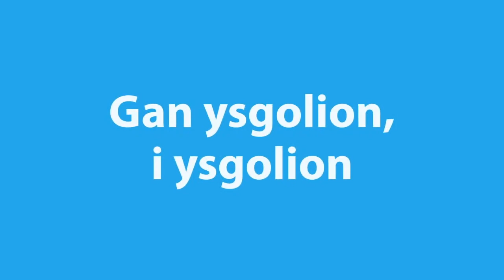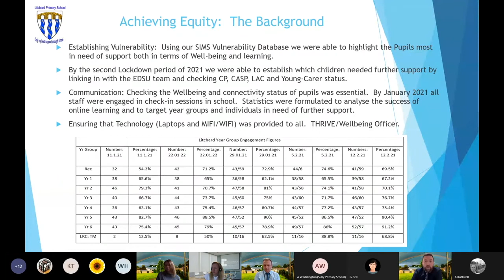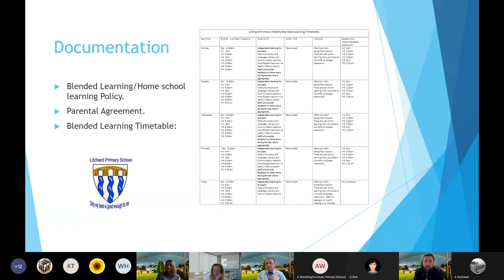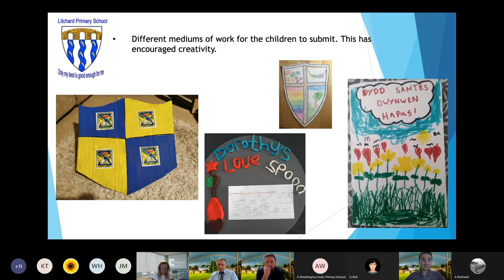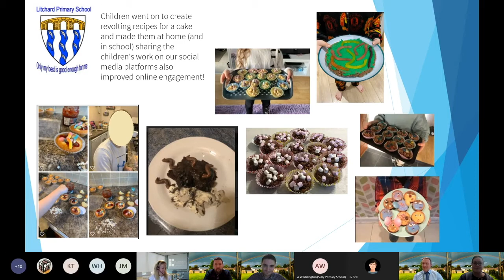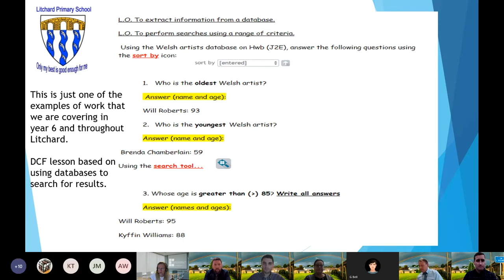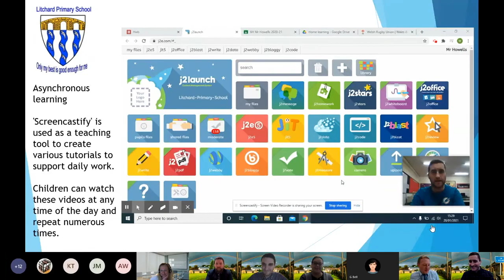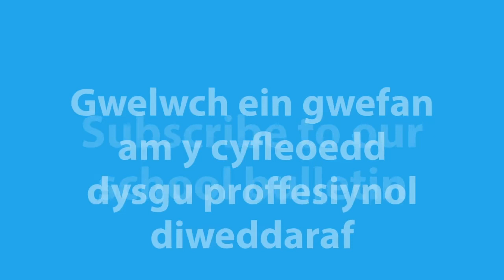Remote and Blended Learning: By schools, for schools: Litchard Primary School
Schools across the CSC region share their experiences of blended learning and discuss practice and provision and engage in discussion about what really works in their school.